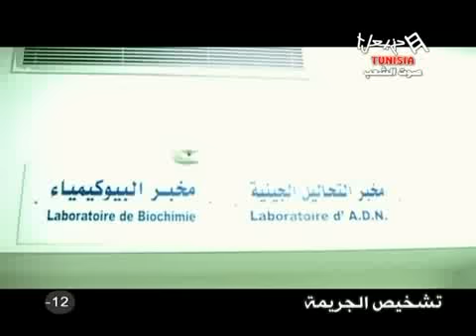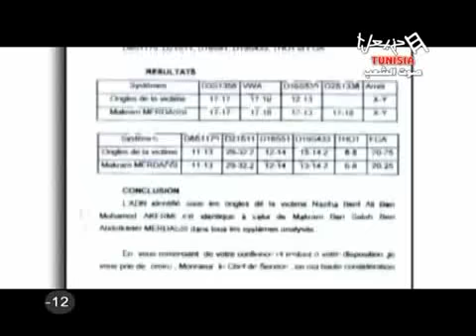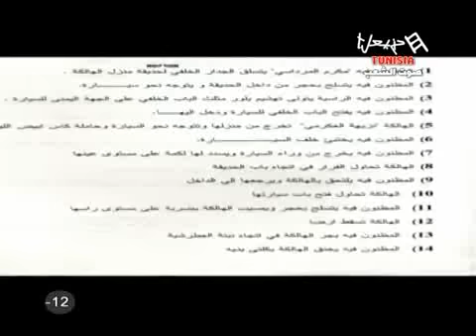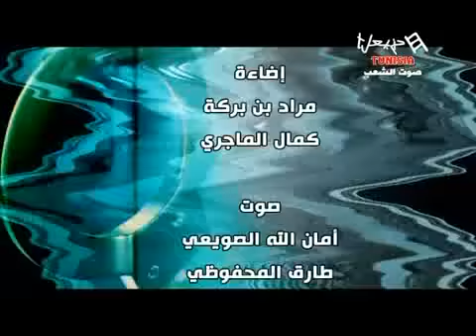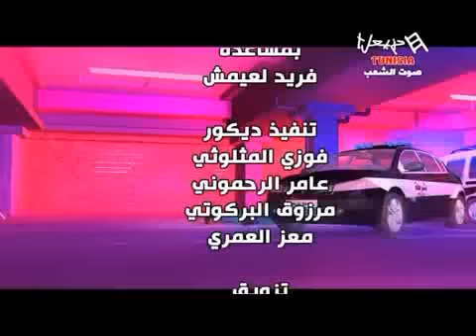Al Hokom Baada Al Moudewala Emission Du Mercredi 20/02/2013